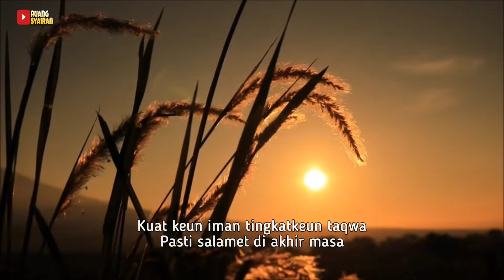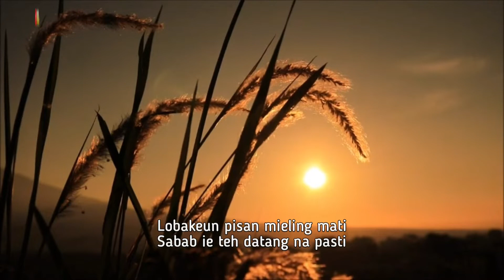NADHOM SUNDA - HIRUP UKUR NGUMBARA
NADOMAN SUNDA - HIRUP UKUR NGUMBARA

Voc : Kang endang